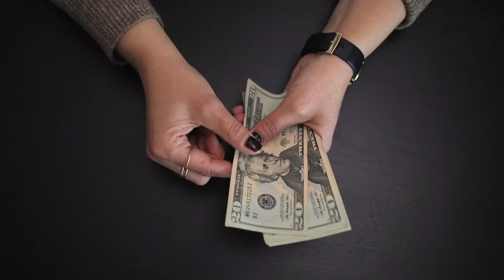Dismay Movie Explained In Bangla | Cinemar Golpo | Cinemar Duniya | Cinemar Khobor